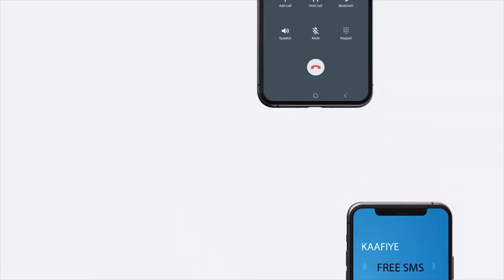Gudoomiyaha xisbiga Xoriyada, Sinaanta iyo Cadaalada deegaanka Somaalida ayaa beeniyay in xilkii...